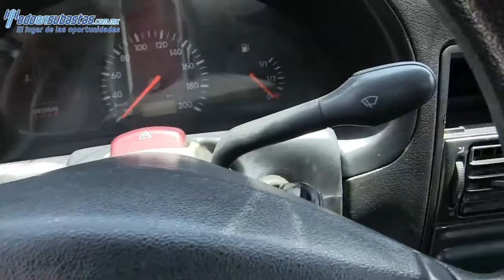Volkswagen / Pointer City 3 Pts. A/A D/H / 2004